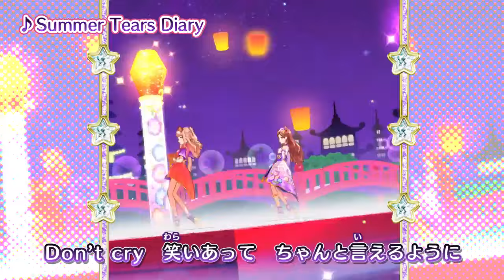Aikatsu Stars-Summer Tears Diary [720p][AMV]